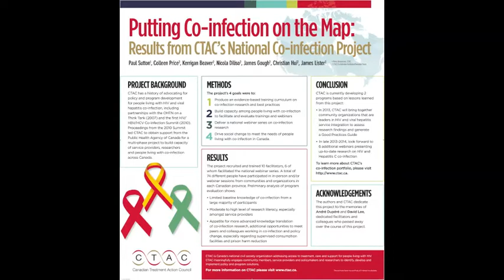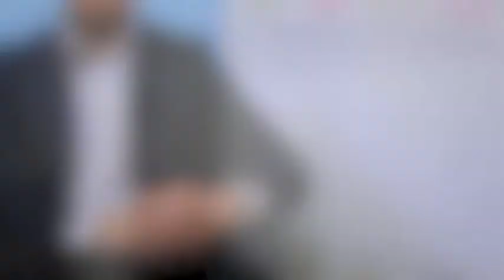CTAC Talks Ep. 3 (Canadian Association For HIV Research)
Paul Sutton: The future of HIV treatment options in Canada.